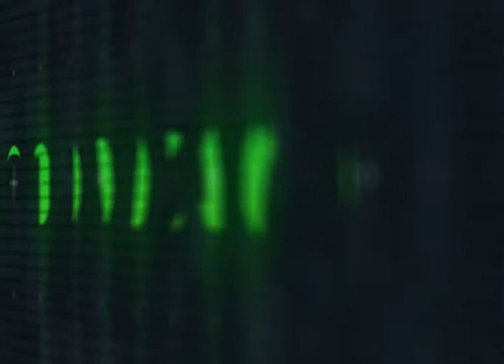Duhalde 3 12